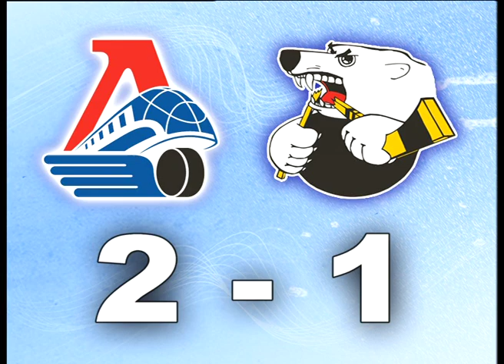"Локомотив" - "Трактор": пресс-конференция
Второй раз в сезоне Том Роу и его команда с минимальным счетом обыграли одного из опытнейших наставников КХЛ Валерия Белоусова и подшефный ему челябинский "Трактор", который, напомним, в прошлом сезоне стал победителем регулярного чемпионата